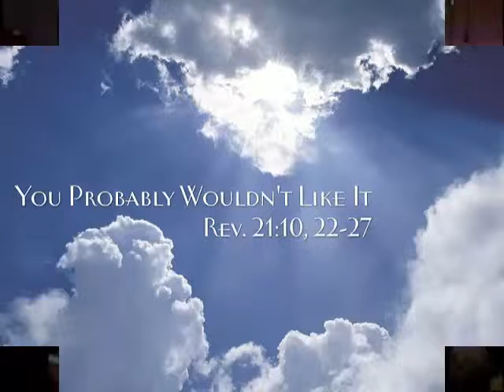5-5-13 You Probably Wouldn't Like It